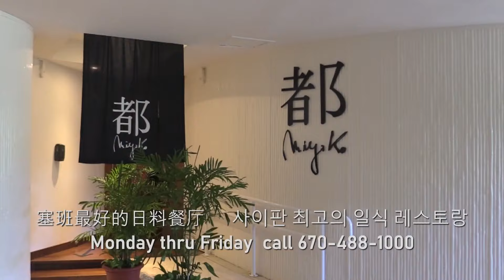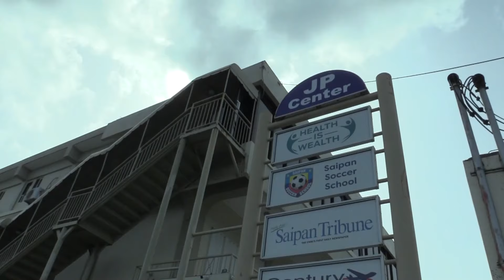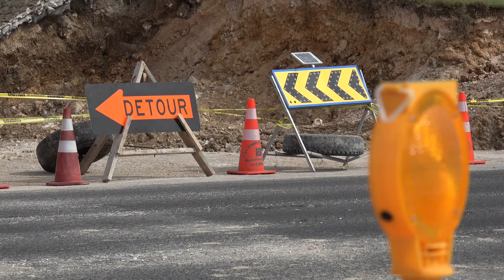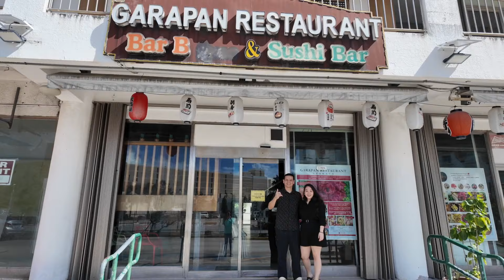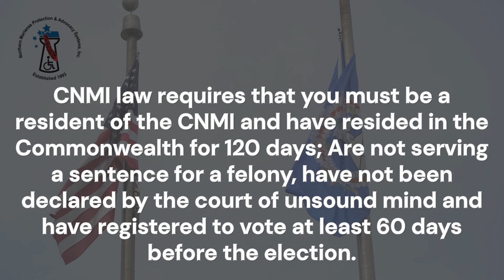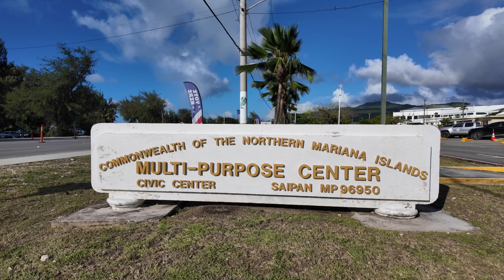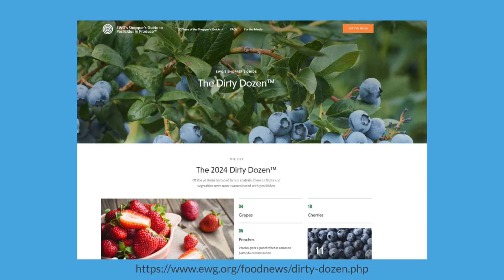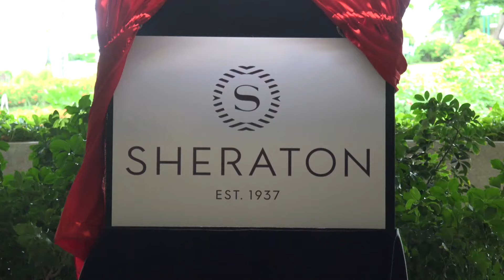KSPN2 News October 30, 2024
In Tonight's News, a local newspaper with more than 30 years of service bringing the news to the community will cease its operations at the end of the year.

A Korean child who was found unresponsive after being pulled out from a swimming pool is being transported back to Korea.

As the CNMI economy continues to struggle with low visitor rates, we take a look at a locally owned restaurant that is trying to stay open.

We take a close look at some good local diet practices and also some harmful chemicals and metals that can be introduced into our bodies.

For this week's Humanities Half-Hour, host, Catherine Perry, sits down with and dives deep into the subject of Journalism with special guest Society of Professional Journalist President, Thomas Manglona.